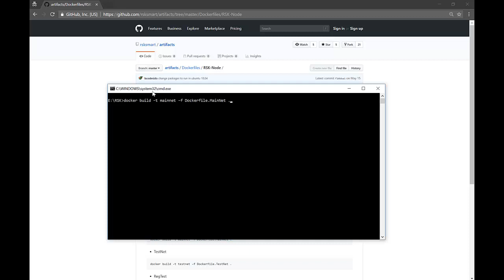RSK - Install a node with Docker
The RSK network is the Smart Contract platform of Bitcoin, it offers the same capabilities of Ethereum, but the gas is paid with Bitcoin.

When your application needs to interact with the network by publishing or calling a Smart Contract you need a node synchronized. This video of the series explains how to install a node on Docker.

The video is closed captioned, and bellow you will find the step by step easy to copy and paste.

Step 1:

Navigate to the RSK Artifacts page and download
the supervisord.conf and the Dockerfile corresponding to the desired environment

Step 2:

Open a Terminal and navigate where the
downloaded files are placed and run the following command to build the image:

For MaiNet

docker build -t mainnet -f Dockerfile.MainNet .
For TestNet

docker build -t testnet -f Dockerfile.TestNet .
For RegTest

docker build -t regtest -f Dockerfile.RegTest .
Step 3:

Run the container by executing the following command, depending on the network selected before:

MaiNet

docker run -d --name mainnet-node-01  -p 4444:4444 -p 5050:5050 mainnet
TestNet

docker run -d --name testnet-node-01  -p 4444:4444 -p 50505:50505 testnet
RegTest

docker run -d --name regtest-node-01  -p 4444:4444 -p 30305:30305 regtest